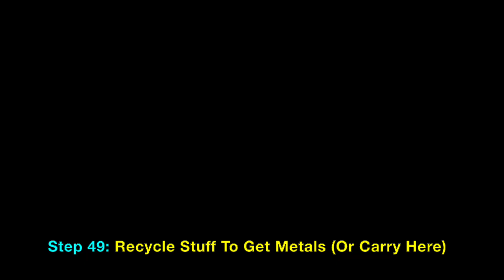Visit Turtle Island (Out of Map) in Death Stranding: Lake Knot City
Go Out of Map in game Death Stranding to visit Turtle Island. Break out of bounds, over the invisible wall, to reach the city beyond the walls near Lake Knot City. In Death Stranding, invisible wall barriers prevent you from leaving designed places, but by utilizing a special trick with the Climbing Anchor, you can begin an endless climb mode (beyond the 30 meters range of the Climbing Anchor rope). After reaching the sky, walk over an invisible sky block and ride a Floating Carrier down the opposite side of the wall next to Lake Knot City. Video includes constructing (fabricating) a Safe House and using ladders to climb to Turtle Island. You also get to see a floating carrier ride down underneath the ocean to view buildings underneath Turtle Island. Also included in video is a visit to the miniature 3d city buildings over the wall. Note that Sam Porter would be carrying 2400 Special Alloys with him just for constructing the Safe House. Gameplay walkthrough on PlayStation 4 Pro version of Death Stranding.

PSN: edepot